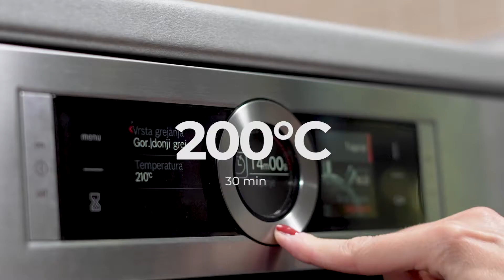Potaž od belog luka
Mogu slobodno da kažem da gajim ozbiljne simpatije prema potažima i vrlo često volim da isprobavam nove kombinacije, kako u mojoj kuhinji, tako i u restoranima. Tako sam letos na proputovanju po Evropi u jednom restoranu u Linz-u probala potaž od belog luka koji me je svojim specifičnim ukusom totalno oborio s nogu. Analizirajući njegov ukus, shvatila sam da je beli luk u stvari prvo zapečen u rerni pa tek onda stavljen u potaž. Ako ste ikada imali prilike da probate beli luk  pripremljen na ovakav način, onda znate o čemu pričam. Potpuno je drugačijeg ukusa a potažu daje jednu vrlo blagu notu i ukus koji će zavoleti svi od 7 do 77.

Vreme pripreme: 10 minuta
Vreme kuvanja: 55 minuta
Br. Procija: 2 L potaža

Sastojci

- Polovina struka praziluka
- 3 veće glavice belog luka
- Pola štapića celera
- 1 L bujona
- 250 ml neutralne pavlake
- Kašičica soli
- Kašičica Café de Paris začina
- Komadić putera
- Maslinovo ulje
- Limun
- Parmesan

Napomena
- Beli luk možete peći u rerni tako što ćete ga samo staviti u foliju i ubaciti na rešetku.

Priprema

Korak 1 – Glavicu belog luka očistite tako da ostane jedan sloj ljuske i isecite mu vrh. Stavite u posudu u kojoj ćete peći, a zatim prelijte maslinovim uljem, solju i biberom. Posudu prekrijte folijom i pecite u rerni oko 30 minuta. Istisnite čenove belog luka i dobićete pastu koju treba da ostavite da se malo prohladi.

Korak 2 – Praziluk i celer isecite na krugove i prodinstajte na kockici putera. Ubacite očišćene čenove belog luka od druge glavice i pastu koju ste prethodno napravili, sipajte so, biber I Café de Paris začin i sve zajedno propržite na puteru oko 5 minuta.

Korak 3 – Zatim dodajte bujon (ili kockicu povrtne supe istopljene u toploj vodi) I kada prokuva smanjite na laganu vatru i kuvajte još nekih dvadesetak minuta.

Korak 4 – Štapnim mikserom dobro sve sjedinite i na kraju dodajte neutralnu pavlaku.

Korak 5 – U gotov potaž dodajte koju kap limuna, pospite parmezanom i obavezno služite dok je topao.

Sirko Mlekare Šabac možete pronaći u svim bolje snabdevenim prodavnicama širom Srbije